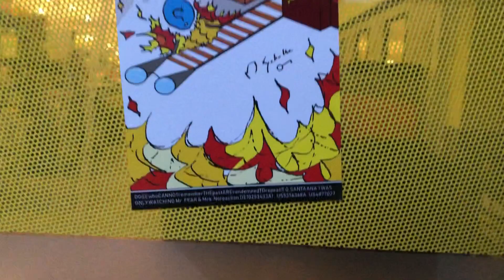Hier kommt die sonne